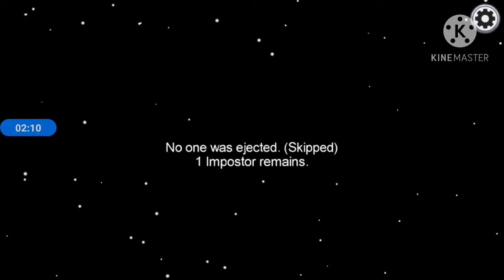Among us Imposter/crewmate All the way up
📱📱VIDEO DELAY BUT SORRY GUYS😭😭